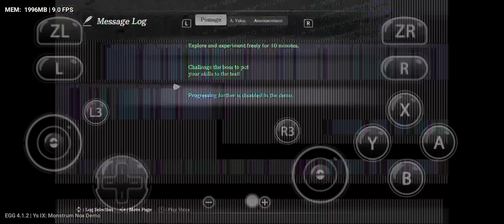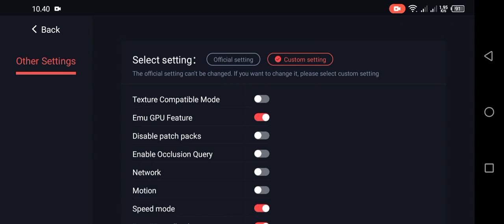Test Main Game Ys IX Monstrum Nox Di Helio G85 Egg NS 4.1.2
Untuk Game Ys IX Monstrum Nox Ini lumayan lancar dimainkan cuma ada sedikit FPS drop saat baru mulai permainan tapi gak terlalu ganggu dan kalau tanpa record bisa dapet 10-14 FPS dan lumayan playable untuk dimainkan